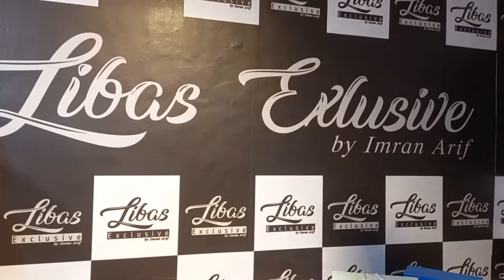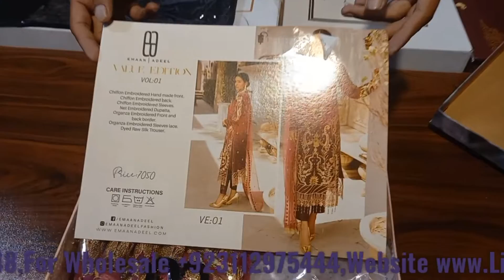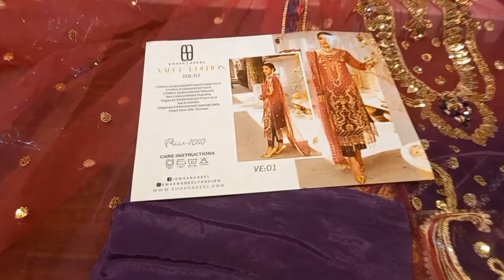Pakistani Designer Dress Luxury Chiffon Fancy Collection Unboxing To Order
Pakistani Designer Emaan Adeel Fancy Dress Unboxing Libas Exclusive Chiffon shirt Along With Net duppata and Silk bottom